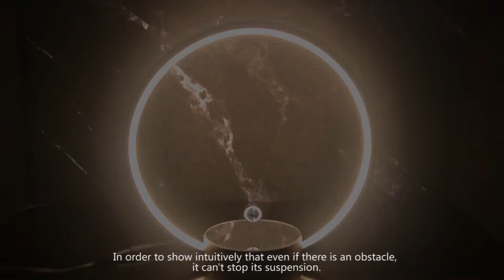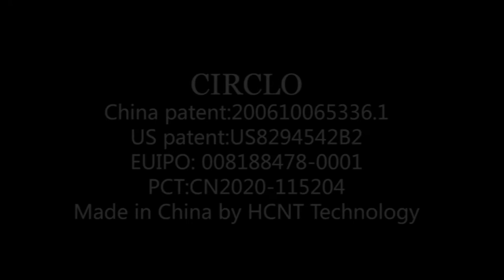Circlo - Floating Table Lamp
The world’s unique table lamp with a flying switch in the air. Press the flying metal ball to turn on the lamp. Circlo is designed to be simple but special. The very clean circle design makes Circlo fit into any space easily. By looking at the Circlo, you can definitely find out how special this light is because the eye-catch metal ball is not just simply levitating in the ring, it also communicating with the ring.